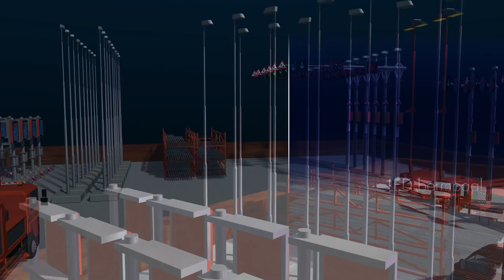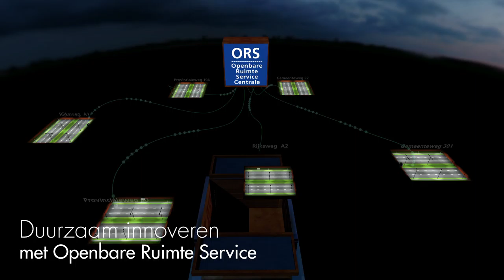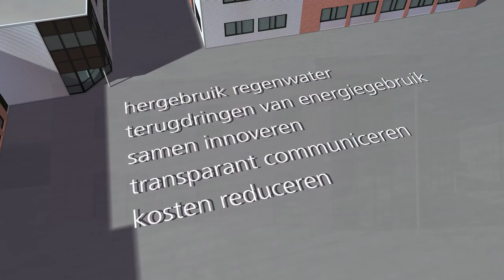Hoeflake Electrotechniek Promotiefilm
In opdracht van Hoeflake Electrotechniek bv